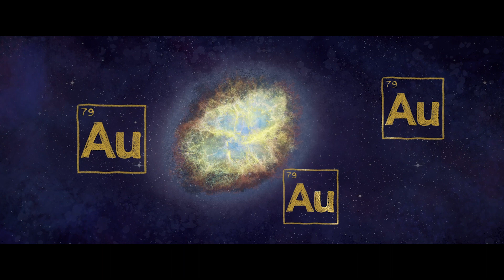Teaser | Pulsars: A tale of cosmic clocks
"Pulsars: A tale of cosmic clocks" is a short film that has been awarded the 1st ex-aequo Prize for Scientific Short Films by Ciencia en Acción 2022. It brings together storytellers and scientists, combining live action and animation, in an engaging story about the space travel of a teenage girl with the mysterious lady who discovered pulsars. The film also wanted to deal with the issue of female contribution to science and the gregarious role that women are still playing in STEM today.

The subject of this short movie has been conceived by Dr. Nanda Rea from the Institute of Space Sciences (ICE-CSIC) and the Institut d'Estudis Espacials de Catalunya (IEEC), and directed by the film director Niccoló Bruna Matias Guerra and Marcos Valdes from VIS - Virtual Immersions in Science, the first spin-off of Scuola Normale Superiore di Pisa and produced by 15L Films

The movie has been funded by the COST Action PHAROS "The multi-messenger physics and astrophysics of neutron stars" (CA16241) and the H2020 ERC Consolidator grant No. 817661 (PI: Nanda Rea).